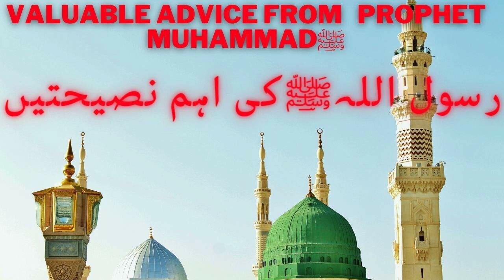Prophet Muhammad's ﷺ Valuable Advices | رسول اللہﷺکی اہم نصیحتیں | Maulana Muhim Khan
The Advice of the Prophet Sal Allaahu'alayhi Wa Salam To Jaabir Ibn Sulaym May Allah be pleased with him.